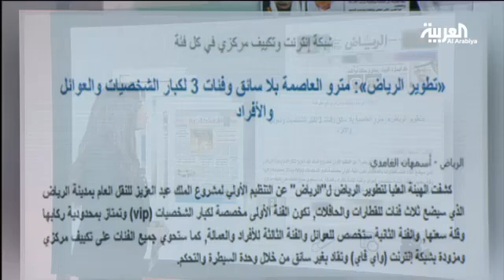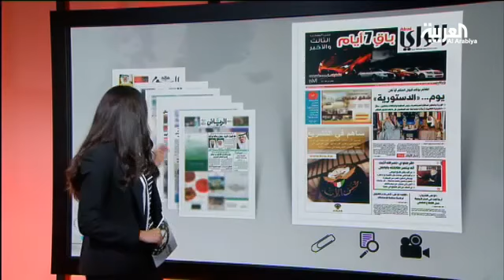دورات في الدبلوماسية لمنسوبي الهيئة